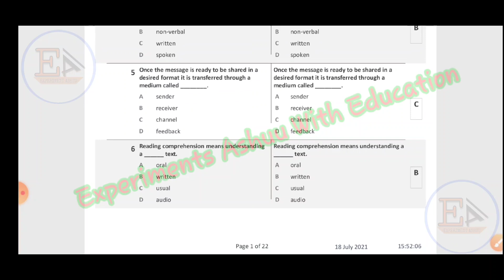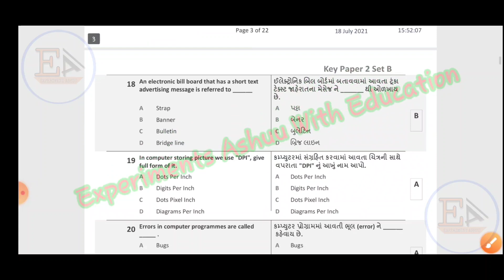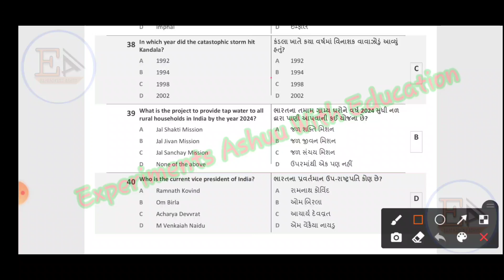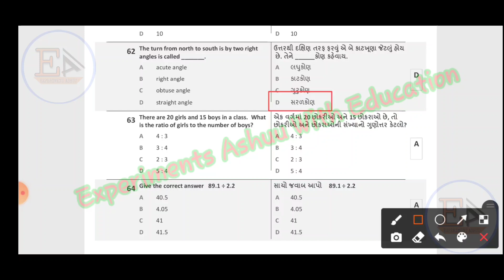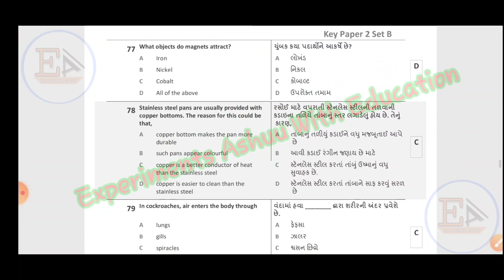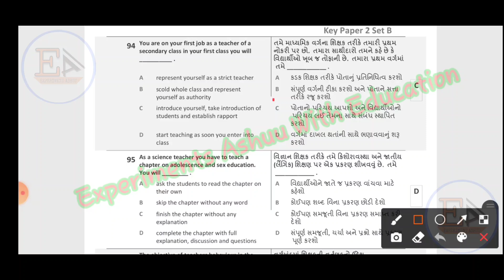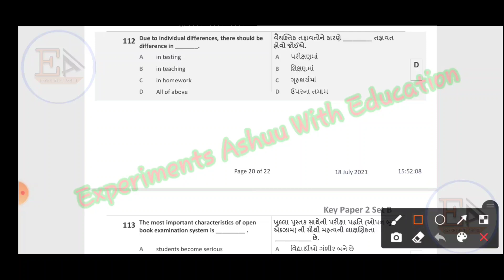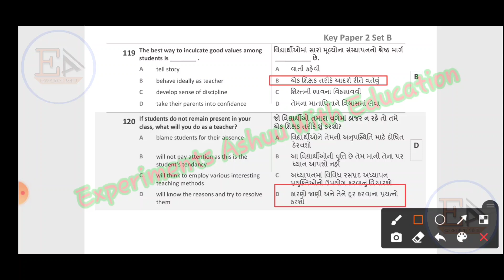Answer Key Iite entrance paper 2021 || i3t entrance Paper 2021 Answer key || Paper 2 Set B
👉I3T ENTRANCE EXAM PAPER SOLUTIONS

👉 TELEGRAM LINK GIVEN BELOW

👉IITE GANDHINAGAR Entrance Exam i3t exam.
Important information and topic of exam for i3t
Paper Solutions and discuss about this exam.

👉Daily updates paper solutions for i3t entrance exam with fully discussion in this channel.

1
2
3
4
5
6
7
8
9
10
11
12
13
14
15
16
17
18
19
20
21
22
23
24
25

1
2
3
4
5
6
7
8
9
10
11
12
13#iite_gandhinagar_entrance_exam_paper_2029
14
15
16
17
18
19
20
21

iite gandhinagar
iite gandhinagar entrance exam paper
iite b.ed entrance exam preparation
i3t exam
i3t exam preparation
iite entrance exam 2021
iite entrence exam 2020 paper
iite entrance exam preparation
iite bed entrance exam syllabus
iite entrance exam
iite gandhinagar entrance exam syllabus
iite gandhinagar entrance exam
iite gandhinagar entrance exam paper 2021
iite gandhinagar admission 2021
iite bed entrance exam syllabus 2021
iite b.ed admission 2021
iite admission 2021
iite b.ed entrance exam 2021
iite admission process
iite b.ed admission 2021 process
iite b.ed admission process
iite entrance exam maths reasoning
કેવું હશે તમારું પેપર ??

1
2
3
4
5
6
7
8
9
10
11
12
13
14
16
17
18
19
20